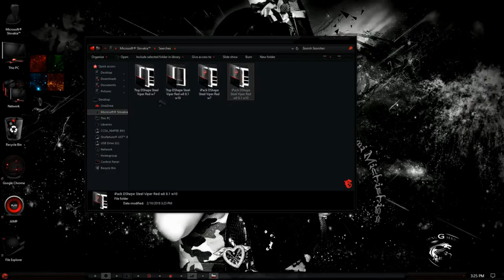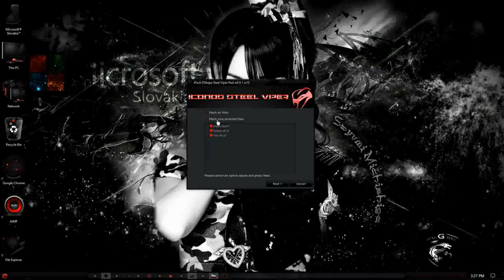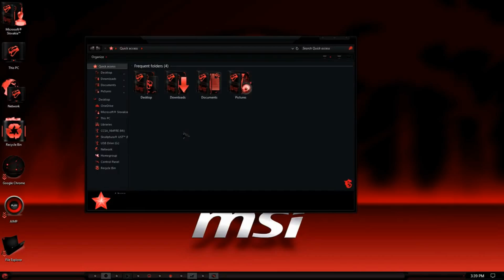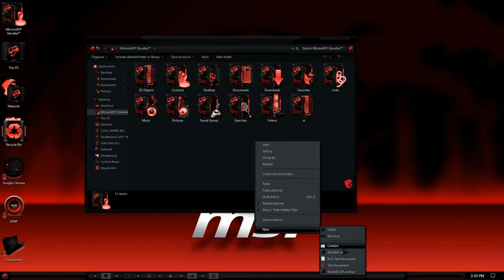7tsp and iPack DShepe Steel Viper Red Icon Pack for Windows® 7 w8 8.1 w10 4K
7tsp and iPack DShepe Steel Viper Red Icon Pack for Windows® 7 w8 8.1 w10 4K